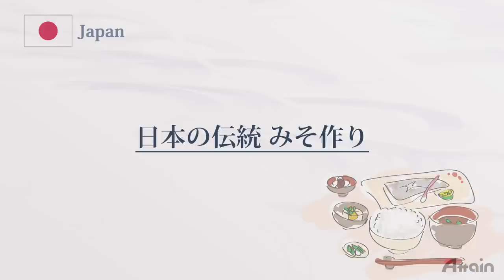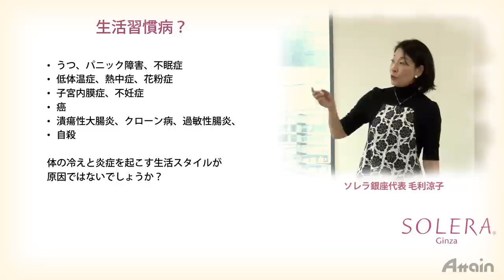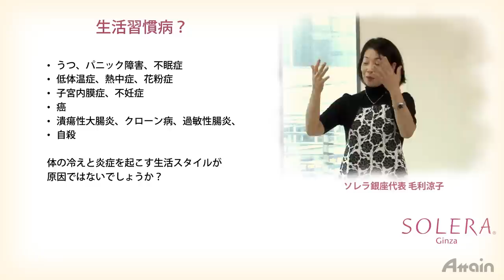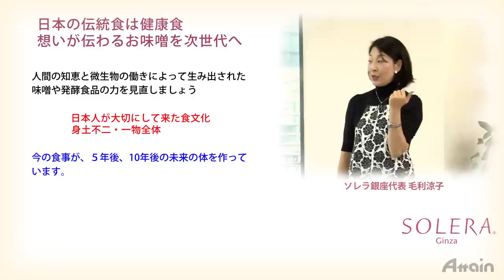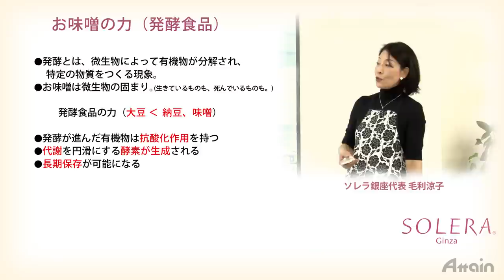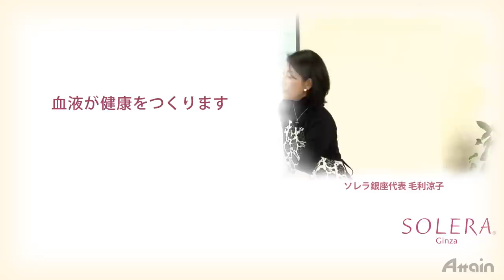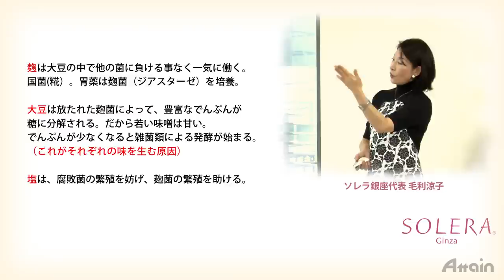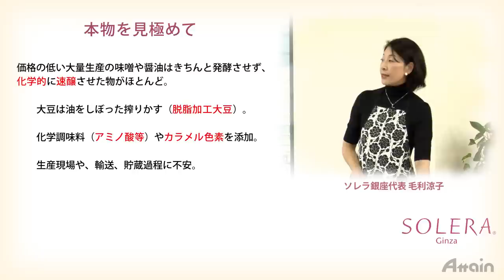味噌の作り方✿日本の伝統調味料-みそ-【日本通tv】「毛利涼子」主催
【撮影協力】「ソレラ銀座」（ 主催
日本の伝統調味料であるみそは本来かなりの手間暇がかかりますが、ここではものの30分程度で仕込める方法をご紹介します。

主催者自身が体験し、感銘を受けた伝統のみそ作りは、
近年食に対する信頼がゆらぎ、飽食化した家庭の食卓に
改めて素晴らしい食の知恵を再発見させてくれるでしょう。

素朴でシンプルな素材でありながら微生物の働きを利用したみそは、
古来より我々日本人のからだと健康を形つくってきた主食なのです。
スローフードと美容にこだわりある奥様も必見です。

＝伝統調味料をつくる　味噌編＝

-安心、安全な有機栽培の麹と国産大豆と
  自然塩が原料の手前味噌づくり
-日本は菌の宝庫
- お味噌の原材料
-お味噌の成分、栄養価、味の５元素

【材料】
糀（麹）／米・麦　合わせて　500g
おから　250g
豆乳　180cc
塩　90～10 0g

【つくり方】
大きめのボールの中で、
まずは糀（麹）を手のひらの体温で柔らかくほぐす
塩を加え、さらによく混ぜほぐす
おから、豆乳の順に入れよく混ぜ合わせる

【保存の仕方】
団子状にして、空気を抜くために叩き付けるように容器に入れる。
表面に軽く塩をふり、和紙等で表面をおおい、
空気に触れないように蓋をする。
日付けや材料を記録する。

【コツ】
カビがはえていたら、その部分を取り除き、夏を越えた頃に全体を一度かき混ぜる。

今回の「日本の伝統調味料　みその作り方」は、
毛利涼子主催により、
東京都墨田区江東橋2-3-11
ぺルナ錦糸町 （電話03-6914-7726）にて
撮影させていただきました。